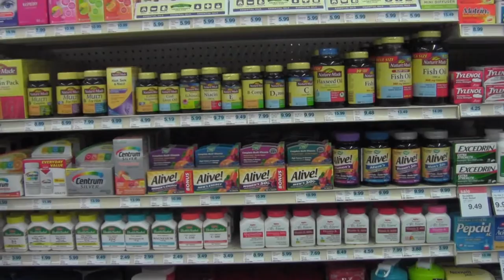2016-17 HyVee Commercial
Filmed by Jae Carlson